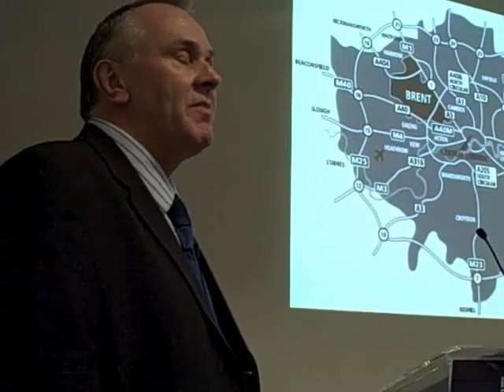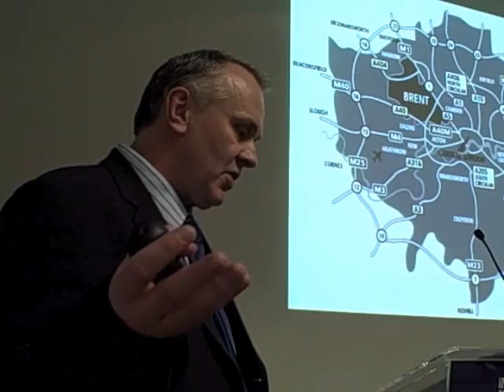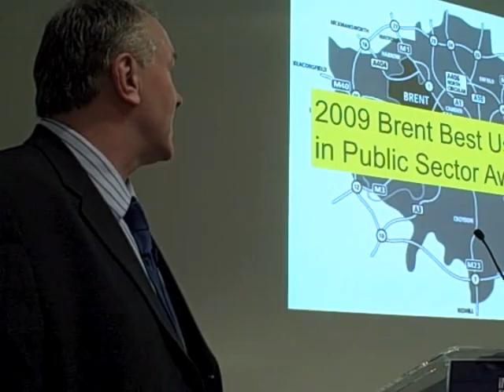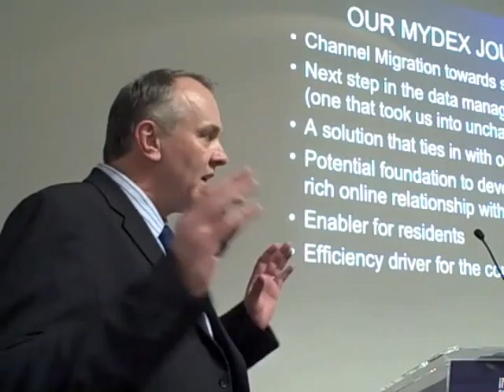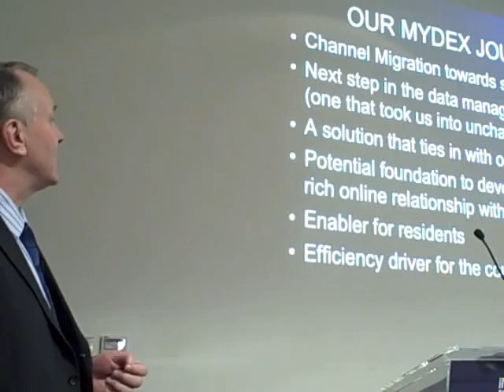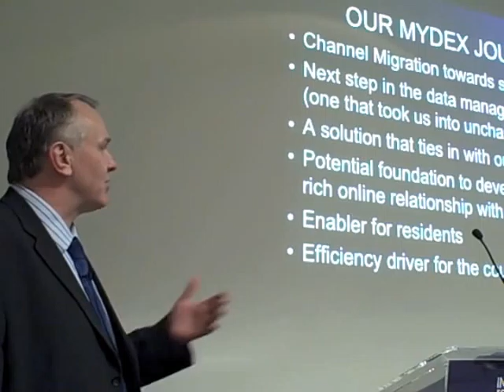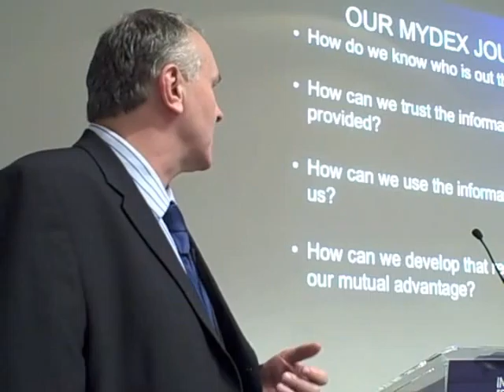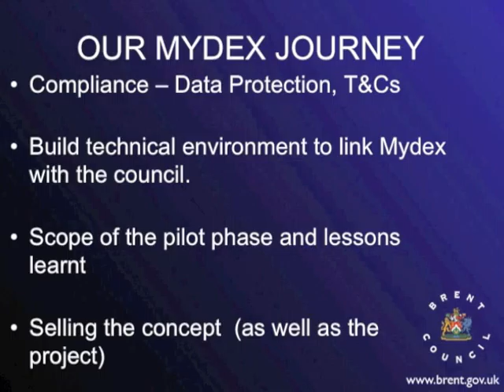MyDex Community Launch Tony Ellis